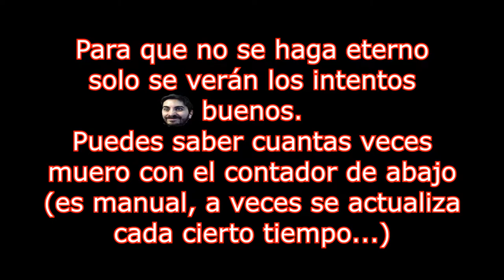🔥💀Terminando la Misión🔥💀Misión 7: Laboratorios Argent Destruidos 🔥 DOOM 2016🔥 Restricciones🔥🔴EP.16🔴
🔥💀Terminando la Misión🔥💀Misión 7: Laboratorios Argent Destruidos 🔥 DOOM 2016🔥Con Restricciones (Sin Runas ni Mejorar Armas)🔥🔴EP.16🔴